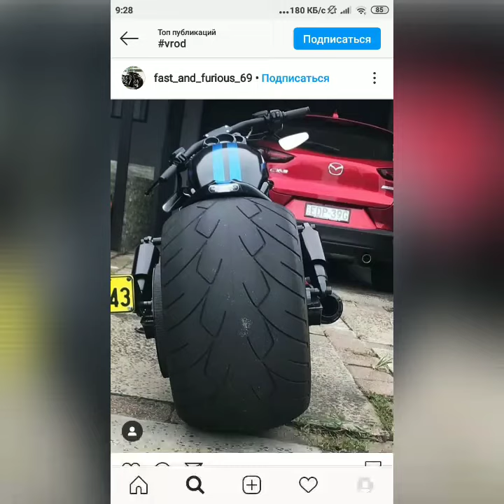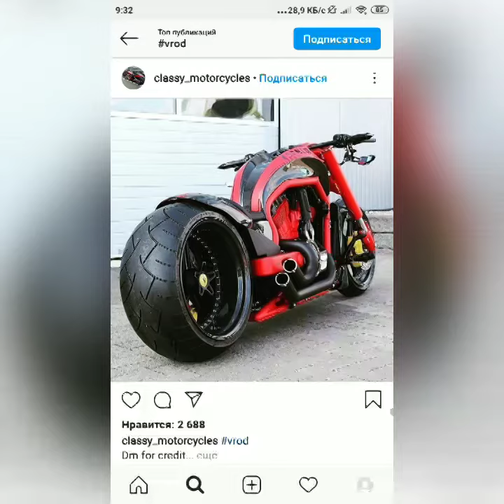Harley Davidson V rod muscle Vrscdx nlc